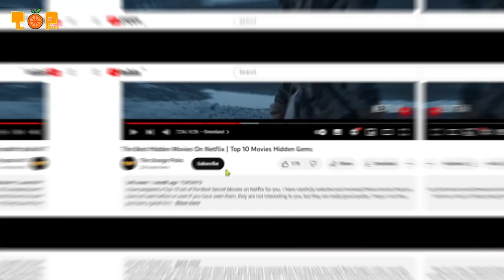Top 10 New Web Series On Netflix, Amazon Prime Video, Disney+ | New Released Web Series 2023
In this video, we will share the top 10 new web series recently released on Netflix, Amazon Prime Video and Disney+. These series are new releases for the year 2023 and we think you'll love them!

Whether you're a Netflix addict, a Disney+ superfan, or an amazon prime video user, you'll love these series. We will give you a summary of each series. If you're looking for new series to watch, don't forget to check out this list!